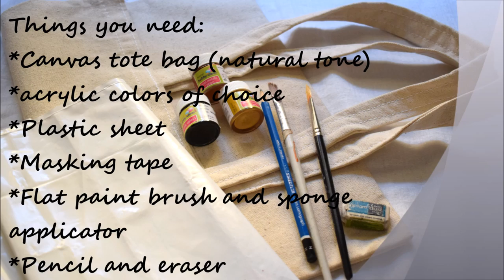DIY Tote bag painting | Canvas tote bag painting tutorial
tote bags are fun and painting them is super fun. if you are looking for tutorial on how to paint or decor your own tote bag then this is the easy DIY I am presenting to you
I am giving you easy tips and idea to paint a simple canvas tote. paint it and flaunt it.
so get ready to add a comfy hint to your summer look with this simple DIY tote bag painting tutorial.